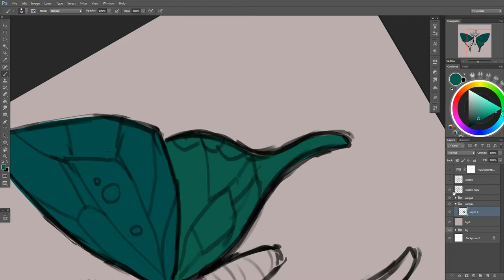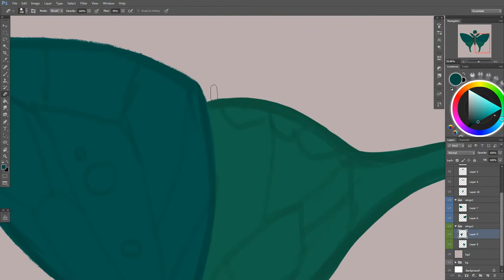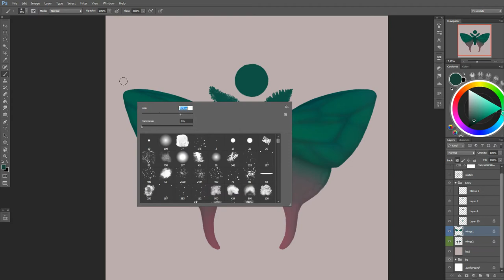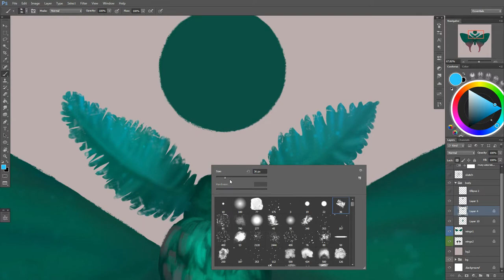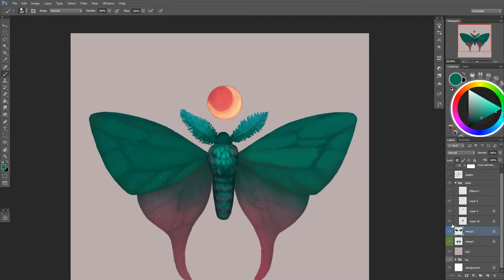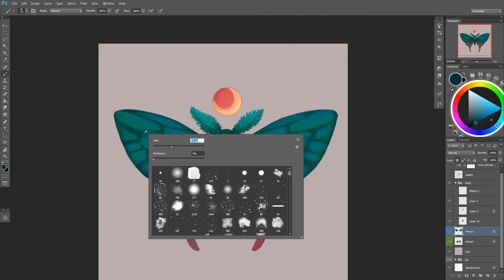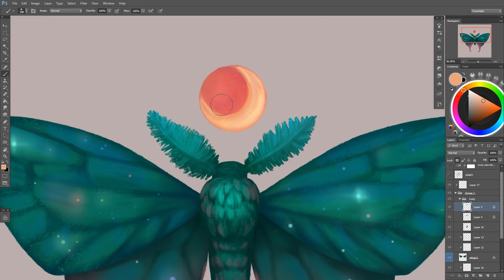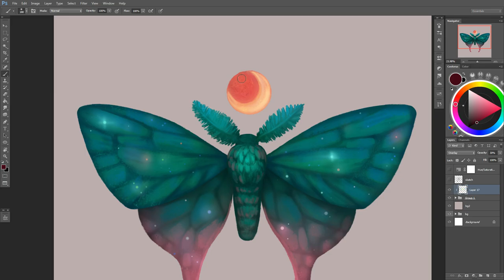Moth process 🌙 fictionalfriend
If you'd like to support my artwork you can become my patron

You'll get an access to all the PSD files, I also send out monthly art packs with the originals for your personal use, share all the backstage and progress, show my secret sketchbook, talk about all the things happening in my creative life, and send hugs all the time, come join our friendly community! PLUS you can commission me there and send me your art for a critique and overpaint. ♥

I hope you enjoy my new moth baby!